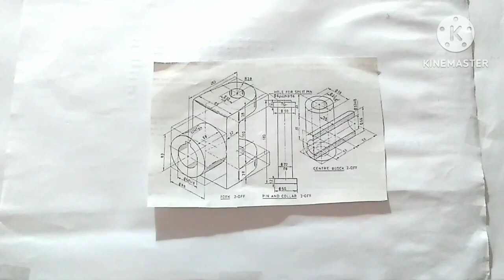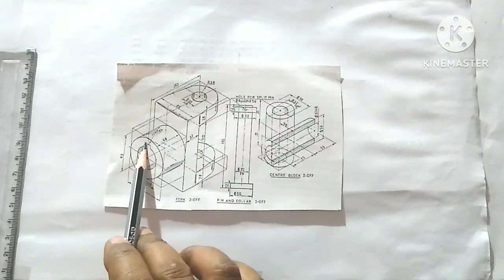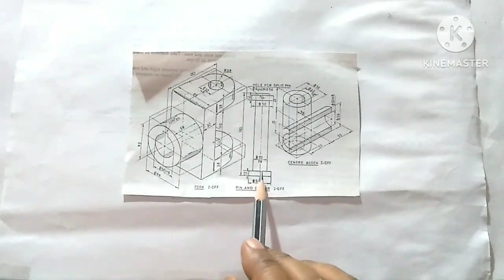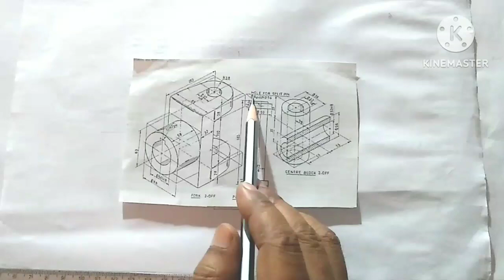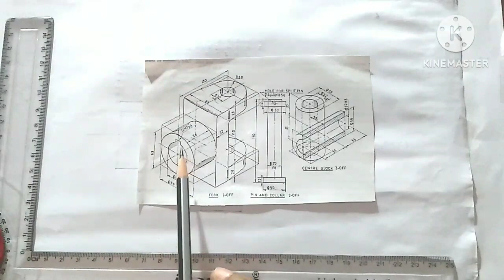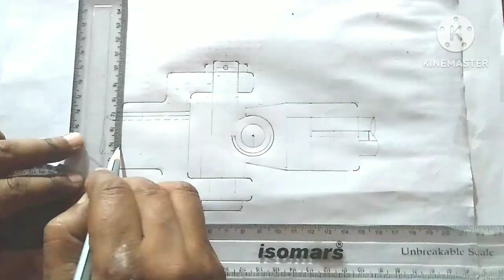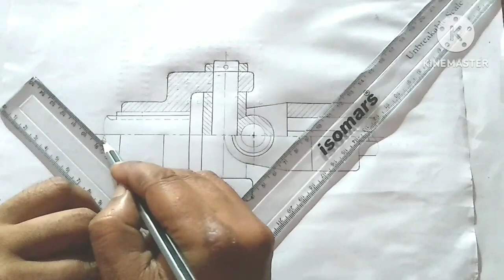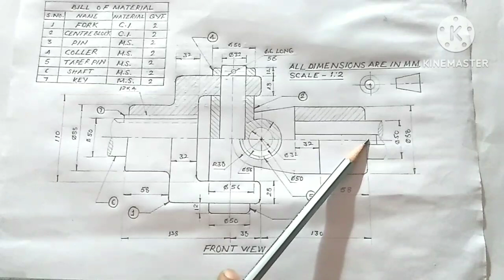Very Important Assembly view Universal Coupling for ITI & CITS Examinations & All Engineering Trade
guy's Es video k madhyam se aaj maine aapko bataya hai ki Drawing main Details Drawing se Assembly Drawing ko kaise draw keya jata hai. N.C.V.T. aur C.I.T.S. Examination main har baar ek details aur assembly Drawing se related questions puch jata hai. Jo 150 se 170   number ka hota hai. agr aap esi exam mein Draw nahi keya to passing number nahi aa payega so guys Assembly Drawing ki video k madhyam aap  step by step follow karke aasani se draw kar sakte hain. aaj ke video se aap aasani se Universal Coupling draw karna jaan sakte hain. aur sath mein iska bill of material kaise banaya jata hai yah bhi Jaan sakte hain. Aur aaj Hum Universal Coupling ke Details se Assembly Drawing kaise draw ke jate hai ye es video ke madhyam se bataya hai jisse ko aap step by step follow karke esko aasani se Draw kar sakte hai.

My Handle :-
@Kamal Study Hub 55

1. Draw the details to assembly view in
    Engineering Drawing of Universal Coupling
    in Hindi.

2. How to draw a details to assembly view
     in Engineering Drawing in Hindi.

3. Details and Assembly Drawing in Universal
     Coupling in Engineering Drawing.

4. Draw a  assembly view for Universal

5. Universal Coupling Assembly Drawing  in
    Engineering Drawing.

6. Engineering drawing main Details se
    Assembly view kaise draw keya jata